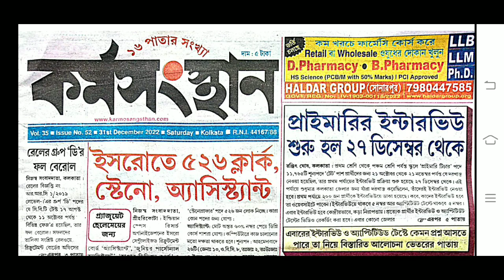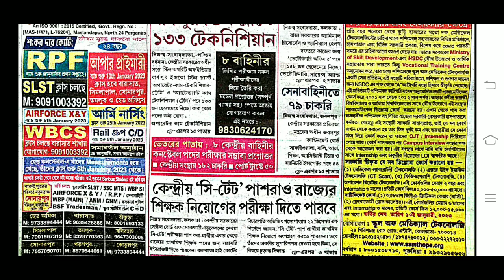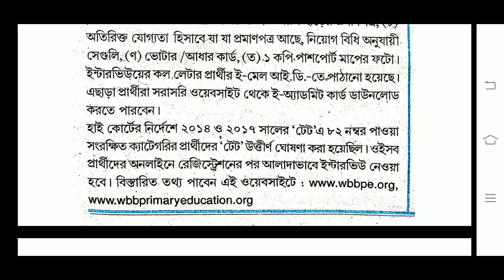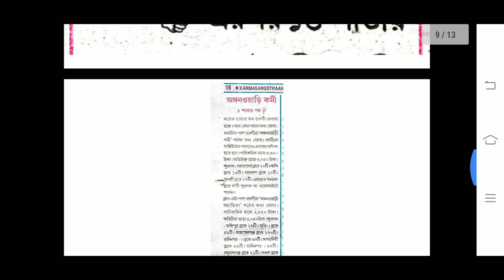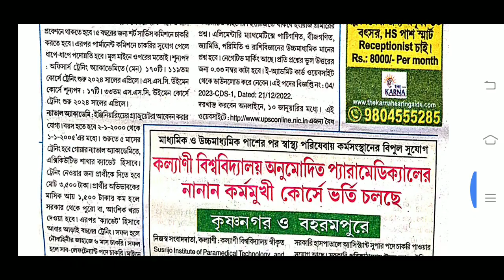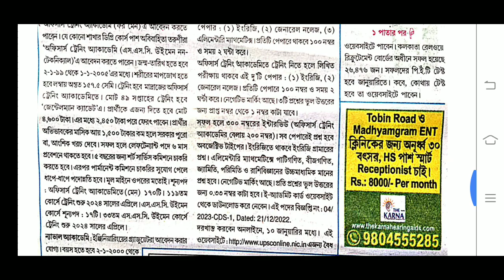31st December 2022 Karmosangsthan paper / Karmosangsthan today / This week Karmosangsthan paper.